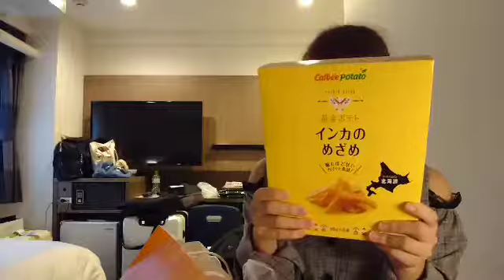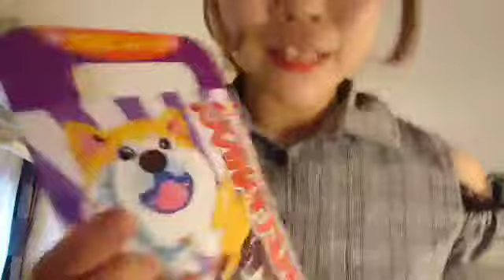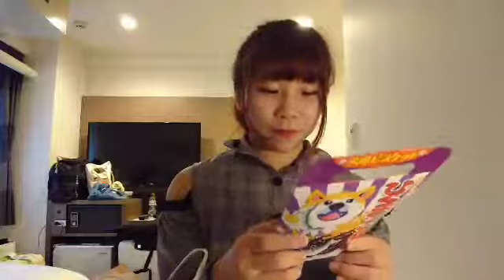菜花まりあ 9/28